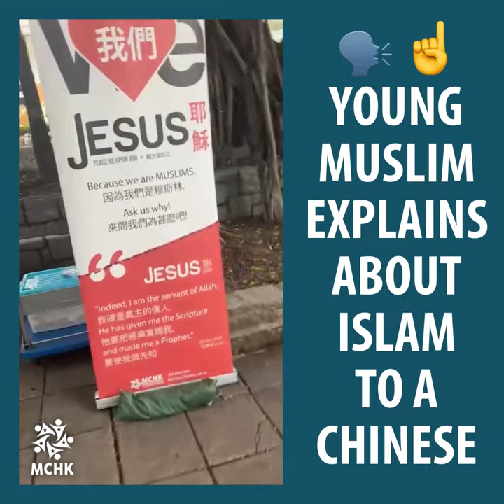Young Muslim Explains In Chinese About Islam